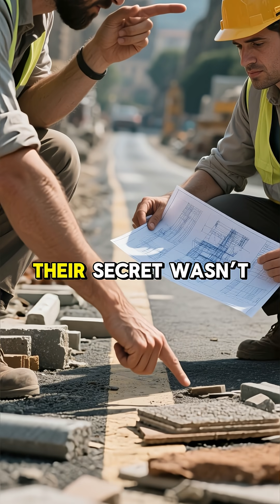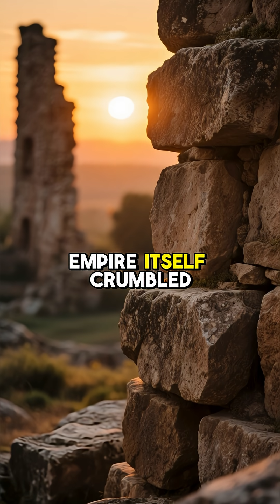How Did Roman Roads Last 2,000 Years?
Two thousand years ago, the Romans engineered roads and aqueducts so advanced many still stand today. From perfectly layered roads that drained rainwater to gravity-powered aqueducts carrying millions of liters daily, their innovations shaped the empire’s strength and longevity.

Discover the secrets behind Rome’s lasting infrastructure and how modern engineering still draws inspiration from these ancient marvels.